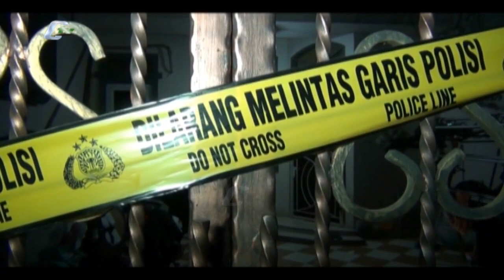Polisi Amankan 1 Orang Berikut Alat Dan Bahan Baku Sabu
Jakarta, SATUAN Narkoba Polres Jakarta Barat menggerebek pabrik sabu rumahan di Perumahan Citra 2 Extension Kalideres, Jakarta Barat. Dalam pengrebekan ini, polisi turut mengamankan satu orang tersangka berikut peralatan serta bahan baku pembuatan sabu.